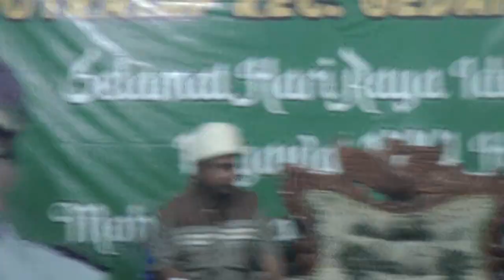Ceramah Sarungnya Melorot Di Depan BUPATI Sidoarjo | KH ARIS YOYOK, S.Ag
NOTE !!!
Share Video - video Kajian Gusdin Channel , dengan catatan :
 * Tidak dimonetize.
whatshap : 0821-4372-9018